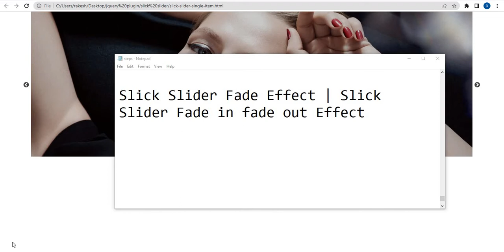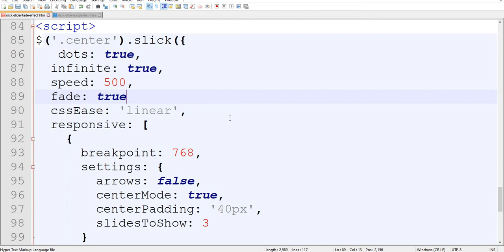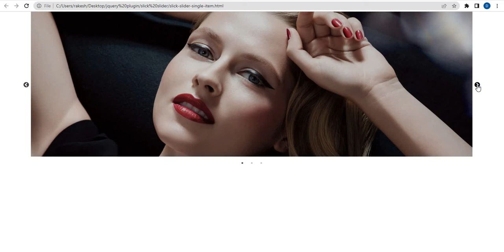Slick Slider Fade Effect | Slick Slider Fade in fade out Effect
In this video you will learn how to use slick slider face in fade out effect with easy steps.